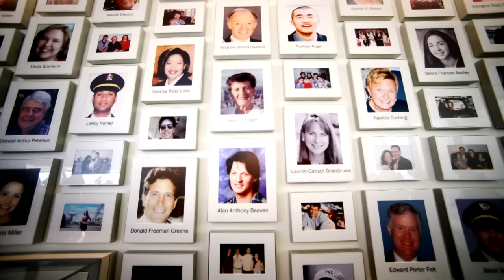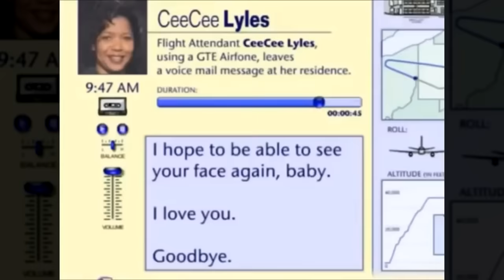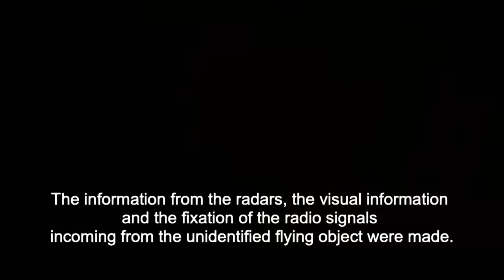Mysterious Videos From Around The Internet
From a Mexican witch to a violent Ghost, join us as we look at some of the most mysterious videos from around the internet...